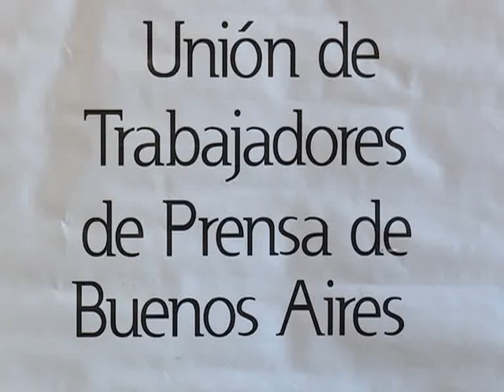Conferencia de prensa: UTPBA y ARGRA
UTPBA y ARGRA piden renuncia de Montenegro y cúpula de la policía metropolitana por represión en borda.

Trabajadores de prensa y reporteros gráficos nucleados en la UTPBA y ARGRA repudiaron hoy la represión de la policía Metropolitana en el Hospital Borda y exigieron la renuncia de su cúpula y del ministro de Seguridad porteño, Guillermo Montenegro.
Durante una conferencia de prensa, la titular de la Unión de Trabajadores de Prensa de Buenos Aires, Lidia Fagale, leyó un comunicado en el que se repudia la represión por parte de la policía Metropolitana en el Hospital Borda, a la vez que se exigió  "la renuncia del jefe de la Metropolitana, Horacio Giménez, y de toda su cúpula".
Además, las dos entidades que nuclean a los periodistas y los fotógrafos exigieron la renuncia del ministro de Justicia y Seguridad porteño, Guillermo Montenegro, y advirtieron que "para ir al fondo de los problemas hay que juzgar las responsabilidades políticas".
Por su parte, el titular de la Asociación de Reporteros Gráficos, Raúl Ferrari, coincidió con el pedido de renuncia de Montenegro y mostró documentos gráficos que muestran que se trató "de un ataque a la prensa y no de un error, como dijeron las autoridades de la Ciudad".
"Los documentos gráficos demuestran que se impidió el trabajo de la prensa, y el accionar ilegítimo del gobierno de Mauricio Macri", señaló Ferrari.
El reportero gráfico agregó que "tanto Montenegro como la Metropolitana incumplieron una orden judicial directa y violaron leyes de rango constitucional" al entrar por la fuerza, de madrugada, demoler el taller protegido 19 y reprimir a trabajadores, internos, legisladores y periodistas el viernes.
Ferrari remarcó que los efectivos de la Metropolitana "reprimieron en forma directa, específica y deliberada a la prensa" y contó, como ejemplo, "cómo se impidió sacar una foto de cómo se llevaban arrastrando a una enfermera" del hospital.
El documento conjunto leído esta mañana en la sede de la UTPBA lleva por título: "No vamos a esperar un muerto más porque ya lo hemos tenido", en referencia, explicaron, a los más de cien periodistas detenidos desaparecidos durante la dictadura y a los asesinatos, ya en democracia, del reportero gráfico José Luis Cabezas y el periodista Mario Bonino.
ARGRA y UTPBA repudiaron así la "brutal represión" de la Policía Metropolitana en el Hospital Borda donde fueron agredidos periodistas, fotógrafos y camarógrafos de Télam, C5N, Clarín, CN23, Canal 26, Canal 13, Telefé, Crónica TV, Diario Crónica y América, entre otros medios de comunicación.